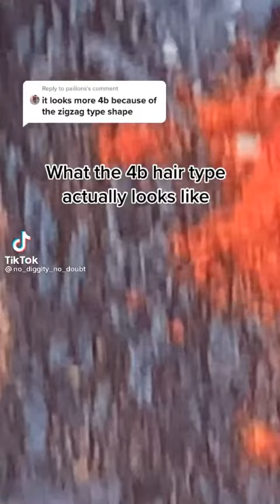This Is What 4B Hair Looks Like!!!